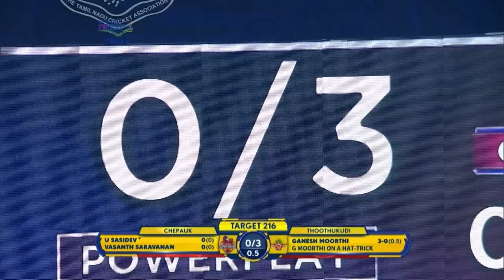TUTI PATRIOTS OFFICIAL ANTHEM 2017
TUTI Patriots, the winners of TNPL Season 1 are back with a bang. Presenting to you the official anthem of TUTIPatriots. A song that binds souls and fans all over the globe! Song composed and performed by G.V. Prakash.